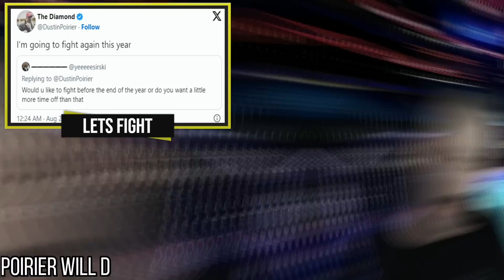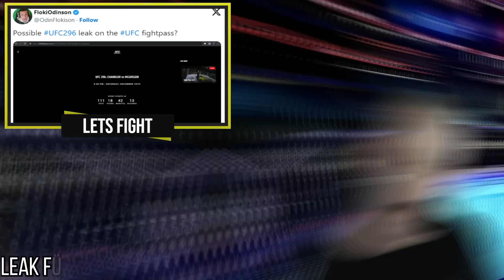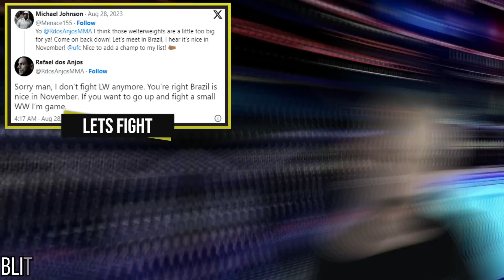Hat Dana was gegen schwarze Kämpfer? Topuria vs Holloway? Poirier will dieses Jahr noch kämpfen!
00:00 Intro
00:36 Pereira regt sich über Smith auf
06:43 Poirier will dieses Jahr noch kämpfen
11:22 Leak für UFC 296?
15:19 Izzy will Strickland mit lackierten Nägeln ausknocken
21:09 Wonderboy will Usman
26:05 Hat Dana was gegen schwarze Kämpfer?
32:32 Holloway vs Zombie
36:53 Topuria vs Holloway
39:57 Topuria vs O'Malley
43:54 Blitzlicht

1️⃣ Schaue meine Videos, habe Spaß dran und wenn Du Zeit hast drück auf LIKE oder lass einen KOMMENTAR da (das ist der beste Support für mich)